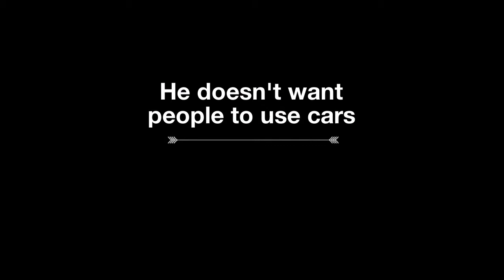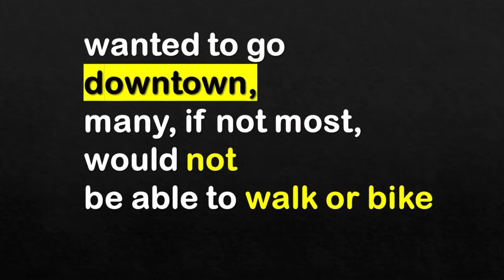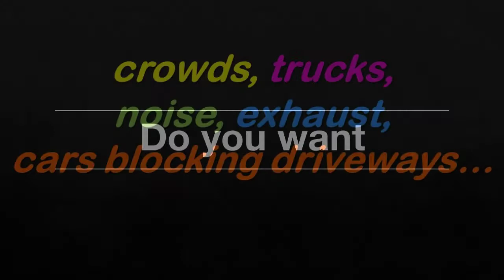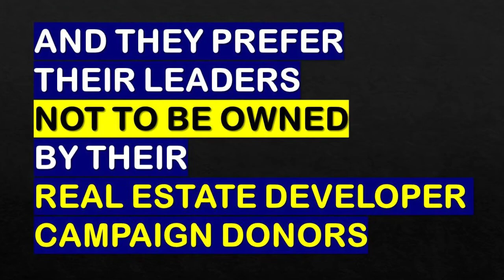What is Raleigh Council Member JONATHAN MELTON Thinking?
The City of Raleigh has a mayor and several city council members whose actions and decisions benefit DEVELOPERS and not residents. Developers, of course, are their main campaign donors.

Some also have ideas that might seem okay until you scratch the surface. This video expores two of those ideas.